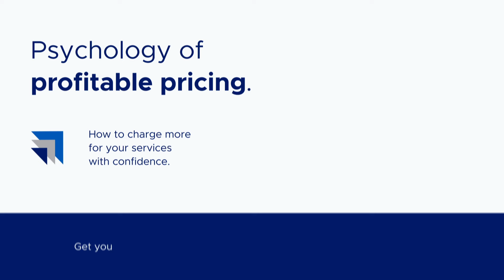Skyrocket Your Profits: Master the Art of Premium Pricing with Chandell Labbozzetta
Learn how to skyrocket your profits with Chandell Labbozzetta as she teaches you the art of premium pricing. Watch this video to master the strategies for pricing your products or services for maximum profitability. Skyrocket Your Profits: Master the Art of Premium Pricing with Chandell Labbozzetta

I want to share a little secret to what makes people pay premium prices and how to increase the profitability of what you’re offering. Those of you who are experienced in sales know when you talk about price, and the price is the central focus of the conversation, it’s always a race to the bottom.

We want to ensure we elevate the conversation to more than a pricing conversation. Otherwise, when it’s a race to the bottom, then discounts and inappropriate comparisons happen. Put together a list of your features and benefits. What are you communicating, and how can you deliver that from a point of authority and credibility? It’s not enough to simply list the features and benefits.

People need to see authority and what makes you different. Elevate the conversation to the problems you solve. Focus less on “dealing” with objections about price, and focus more on ensuring they don’t come up in the first place! You can do this by properly framing the conversation.

Building credibility and authority in your presentation, and answering questions that alleviate the problems your prospect is experiencing. When someone connects with that emotionally, and it solves a need for them, what happens is there are no objections! This is because people see the price as more of an investment rather than an expense.

🙋‍♀️🙋 Ready to take the next step? Great!